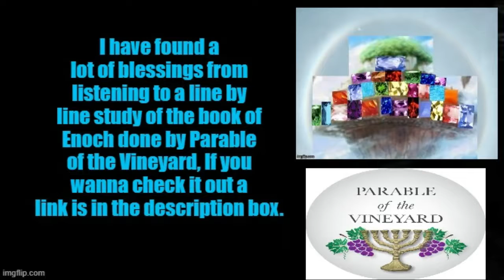Fallen will turn against the Elite (Atmospheric Dance Song)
Book of Enoch study
All songs are original, If you like any of them then all praise belongs to יהוה (YAHUAH) the Almighty.

 1 Corinthians 4 : 7 "What do you have that  יהוה (YAHUAH) has not given you?"